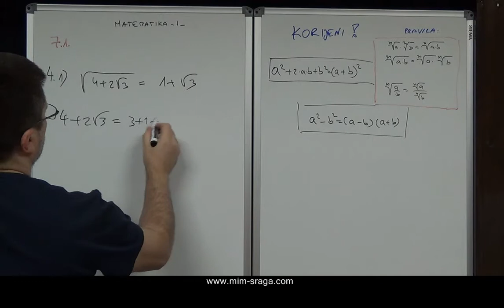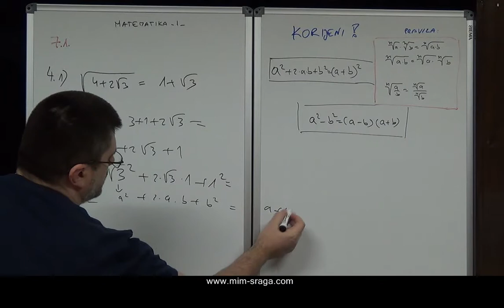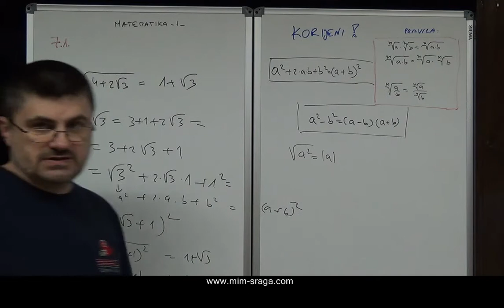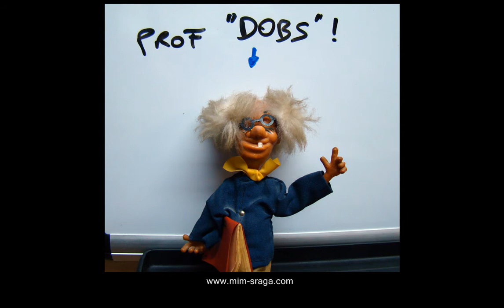Korijeni - vj.br. 4. - zadatak iz školske zbirke 7.1. - 4. pod 1)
besplatne instrukcije po školskoj zbirci autora Dakić-Elezović
- zbirke potpuno riješenih zadataka - priručnici za samostalno učenje
Matematika 1, matematika 2 , matematika 3 ...